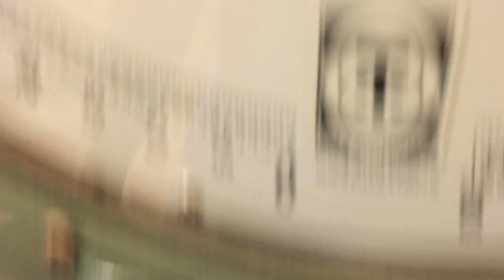Sometimes, you got to stop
I know I know! LOW ENERGY! BUT don't worry guys I'll be back at it soon with better content! A lot of things going on recently and crazy busy but I am back to 100 percent! Hope this was an atleast somewhat helpful video, sorry the foam rolling section got deleted I DONT KNOW HOW! but oh well.